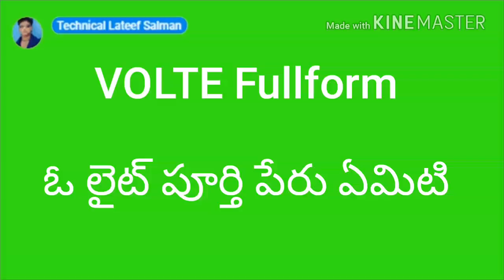VOLTE Fullform || వో లైట్ పూర్తి పేరు || वो लिए का पूरा नाम